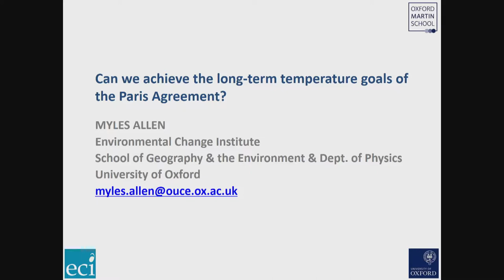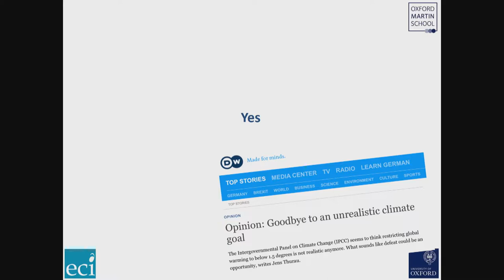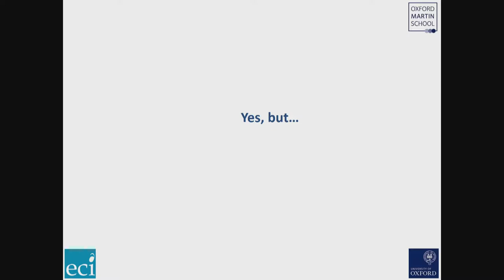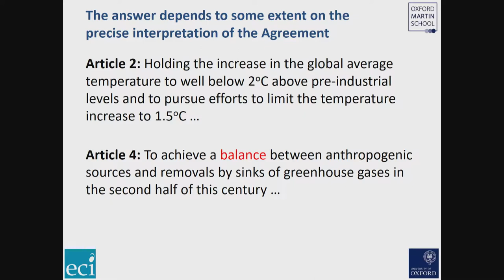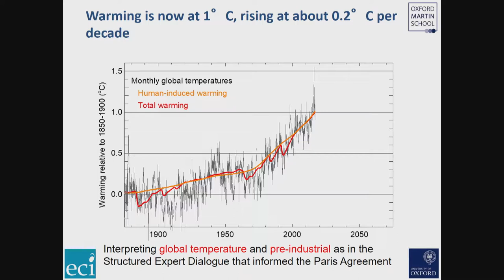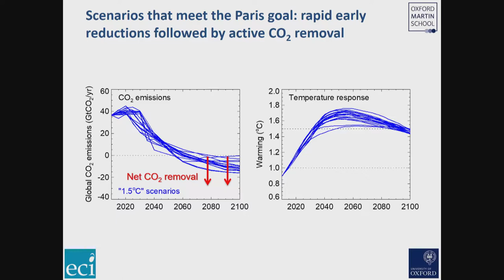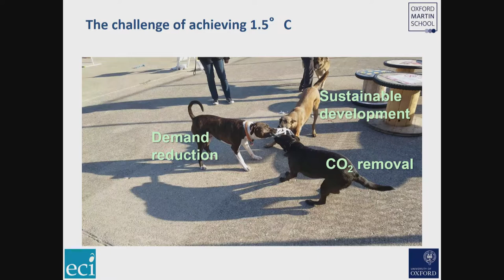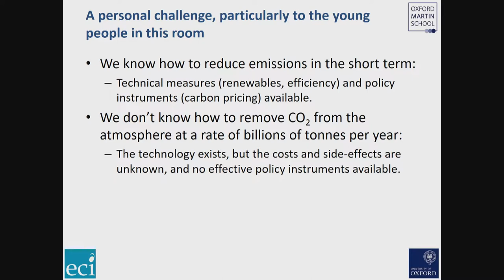Panel Discussion - Climate Action for Sustainable Development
Climate Action for Sustainable Development Panel Discussion at All4TheGreen - Mobilizing Climate Science Event, in Bologna with

Myles Allen, Professor of Geosystem Science, Environmental Change Institute - School of Geography and the Environment and Department of Physics, University of Oxford
Zitouni Ould-Dada, Deputy Director, Climate and Environment Division, FAO
Moderator: John Vidal, Environmental Editor, The Guardian

About All4TheGreen - Mobilizing Climate Science

To mark 30 years of mobilizing climate science, to celebrate the IPCC achievement and debate what needs to be done going forward, a series of events under the All4TheGreen umbrella and organized by Connect4Climate, was presented in Bologna at the oldest university in Europe, on Monday, February 26th, with internationally renowned scientists, government representatives, academics and IPCC leaders all present.